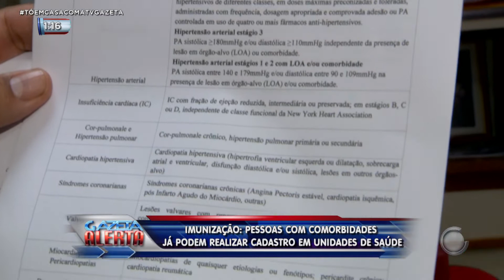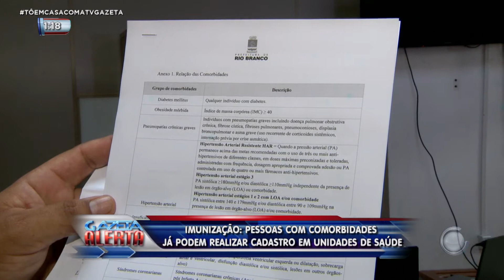Imunização: Pessoas com comorbidades já podem realizar cadastro em unidades de saúde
Pessoas com comorbidades já podem realizar cadastro em unidades de saúde para poder tomar a vacina contra a Covid-19. Todas as unidades de saúde contarão com uma lista de comorbidades para poder tirar a dúvida dos cidadãos. 💻Para mais informações, acesse